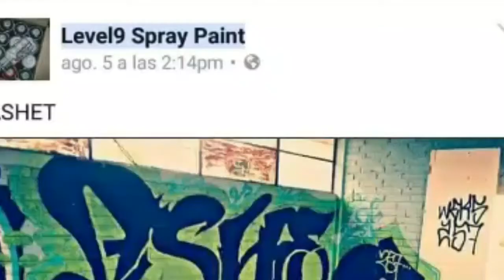Graffiti Estado De México...ASHET 257-WAS CREW!! "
🔥🔥seguimos en esto WASPOWER 😈😈🔥🔥🤘🤘